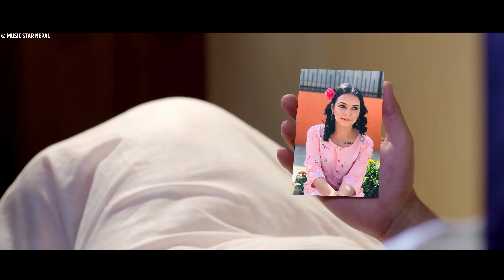New Panchebaja Song 2078 - Kholi Bhaye Kina Man Runthyo - Raju Pariyar & Bima Kumari Dura Ft. Ramji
Watch New Nepali Panchebaja Song 2078/2021 Kholi Bhaye Kina Man Runthyo || खोलि भए किन मन रुन्थ्यो By Raju Pariyar & Bima Kumari Dura, Penned By Netra Aryal, Thego & Composed By Tara Shakya Featuring Ramji Khand, Aasir Pratap Jung, Aayushma Karki & Susmita Sapkota only on Music Star Nepal's official YouTube channel.

केहि वर्ष अगाडीको तारा शाक्यको गीत एल्बम खोलि भए किन मन रुन्थ्यो लाइ पुन: रेकर्ड गरी नया भिडियोको साथ बजारमा ल्याएका छौ, हेरेर प्रतिक्रिया दिनुहोला ।

AUDIO CREDITS:-
Song:- खोलि भए किन मन रुन्थ्यो || Kholi Bhaye Kina Man Runthyo
Vocal:- Raju Pariyar & Bima Kumari Dura
Lyrics:- Netra Aryal
Music/Thego:- Tara Shakya
Music Arranger:- Krishna Bk "Bhanja"
Recordist:- Suman Rana/Khuman Rana
Sound Mixing:- Kumar Rana
Recording Studio:- Maruni Digital
Audio/video:- Ashish Music Pvt. Ltd. 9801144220

VIDEO CREDITS:-
Direction:- Smriti Timilsina "Guruaama"
Camera:- Suresh Shrestha
Drone:- Santosh Mahara
Editor:- Prakash Dhamala
Make Up Artist:- Sarita Magar
Model:- Ramji Khand, Aasir Pratap Jung, Aayushma Karki & Susmita Sapkota
Post Production:- Guruaama Films Pvt. Ltd.
Digital Rights:- Music Star Nepal